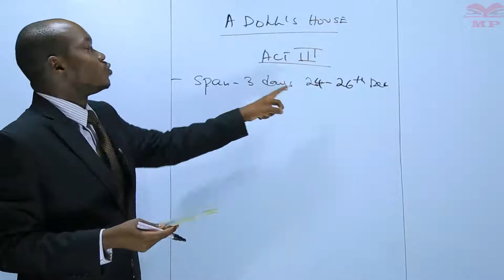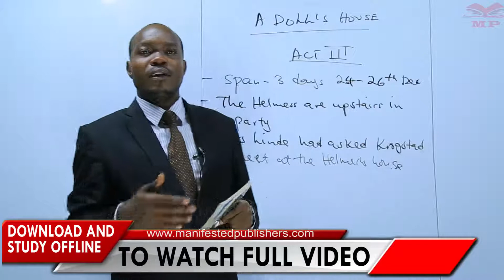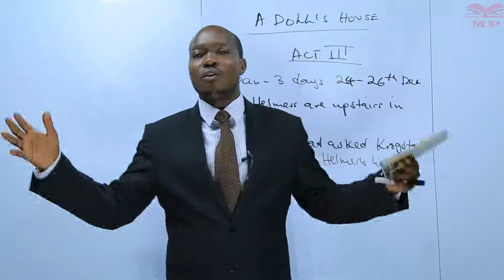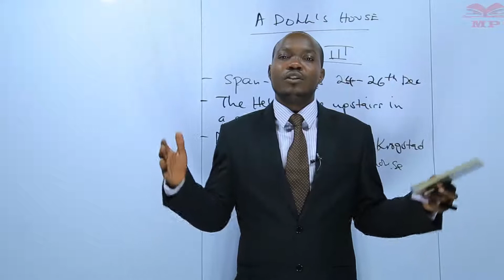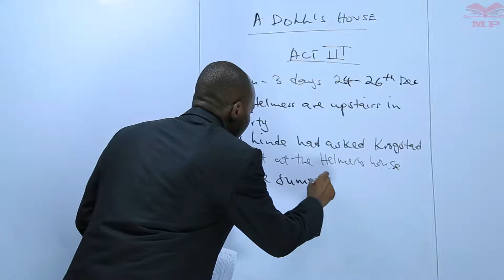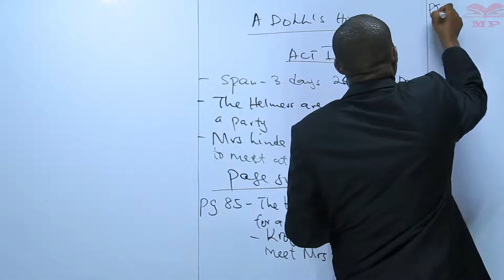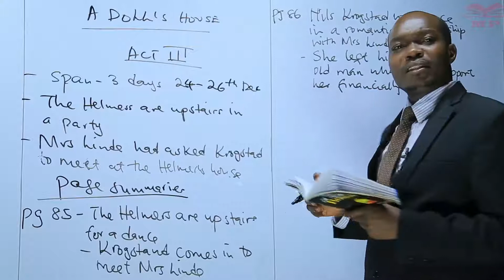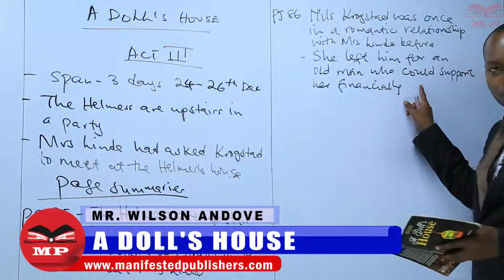ENGLISH-A DOLL'S HOUSE-PAGE SUMMARY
and DOWNLOAD SECONDARY and PRIMARY School Video Lectures